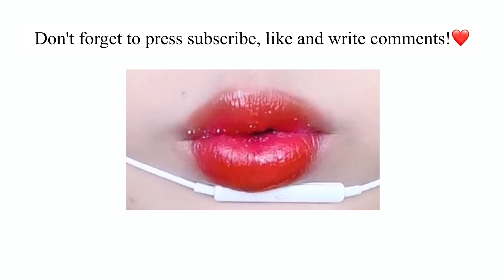asmr WHITE MARSHMALLOW TANGHULU sounds